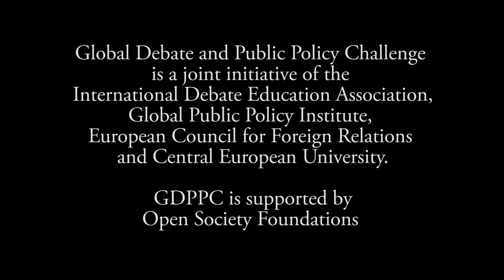GDPPC Budapest Forum 2014 Finals: Jaai Vipra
Jaai Vipra from India is presenting her policy paper on drug policies during finals of the Global Debate & Public Policy Challenge Forum in Budapest, Hungary.